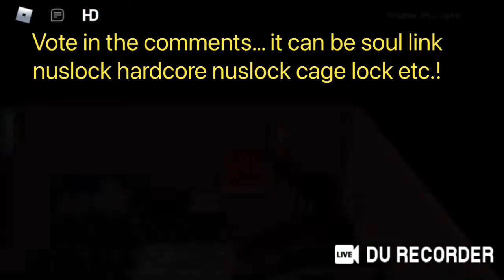Goodbye reforged….. one last series to say our goodbyes and thank yous!